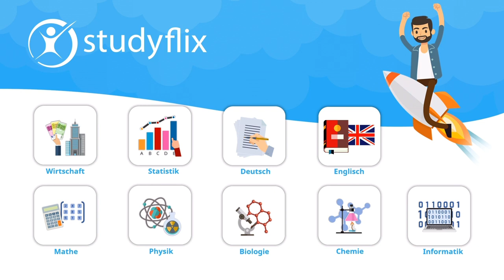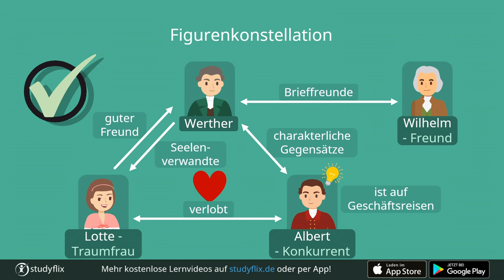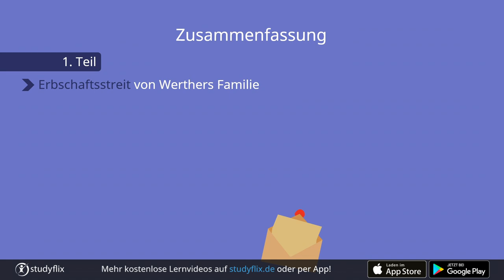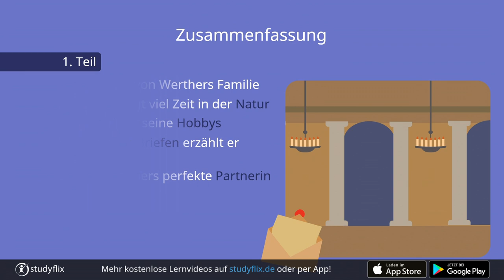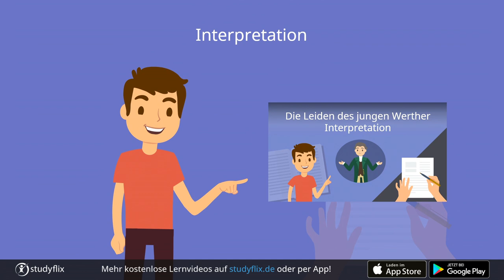Die Leiden des jungen Werther Zusammenfassung (Goethe)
Du suchst eine Zusammenfassung für „Die Leiden des jungen Werther“? Hier findest du eine Übersicht, eine Figurenkonstellation und eine Interpretation von Goethes Werk!

Die Leiden des jungen Werther – Übersicht
In „Die Leiden des jungen Werther“ geht es um Werther, der in eine verlobte Frau namens Lotte verliebt ist. Weil sie kein Paar sein können, fühlt Werther sich hoffnungslos und nimmt sich am Ende das Leben.

Veröffentlichung: 1774
Autor: Johann Wolfgang von Goethe
Gattung: Briefroman
Epoche: Sturm und Drang
Hauptfiguren: Werther, Lotte, Albert, Wilhelm
Aufbau: einzelne Briefe und Erzählungen durch einen ausgedachten Herausgeber

00:19 Übersicht
00:41 Figurenkonstellation
01:46 Zusammenfassung
04:14 Interpretation
Du willst die Interpretation zu Goethes Werk sehen? Dann schau hier vorbei:
Wir haben auch ein extra Video für dich vorbereitet, in dem du alles Wichtige über den Autor Johann Wolfgang von Goethe erfährst: